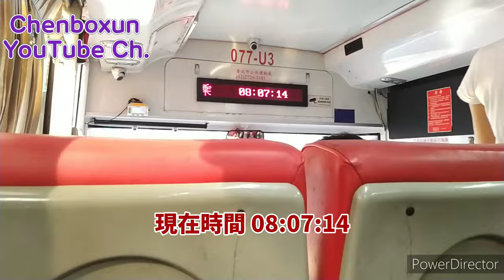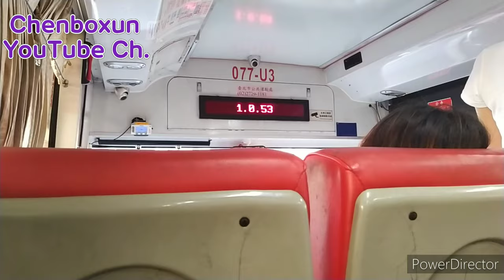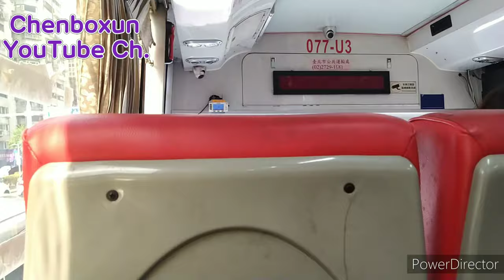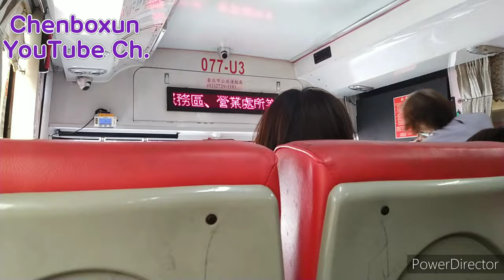【陳柏勳】【2160p 4K】中興巴士 605快速公車 077-U3 南京舊宗路口上車 南京寧安街口下車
這次影片為手機板威力導演輸出到雲端上傳
所以此影片的畫質為「4K」

605快速公車 汐止-台北車站

收費方式：兩段票

分段緩衝：潭美公園-南京公寓(捷運南京三民)

平日發車資訊
首班車：06:30
末班車：18:00
例假日停駛

平日：
早上👉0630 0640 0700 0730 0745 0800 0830
下午、晚上👉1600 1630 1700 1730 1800

👇台主是哪裡人？👇
❌中國(China)